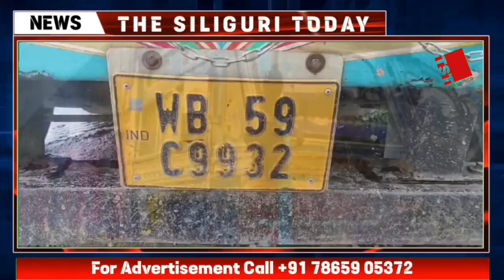Bidhannagar police recovered 35 buffaloes from a 14 wheel lorry before smuggling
Bidhannagar police recovered 35 buffaloes from a 14 wheel lorry before smuggling; 2 people arrested in the case